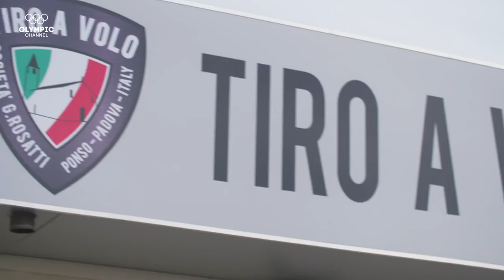Will Gamers Gabby16bit or Redwolf Hit the Mark in a Shooting Showdown? | Gamers Vs.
The gamers Gabby16bit and Redwolf are coached in shooting by Italian Olympian, Mirco Cenci. Who will triumph in a high-noon shootout?